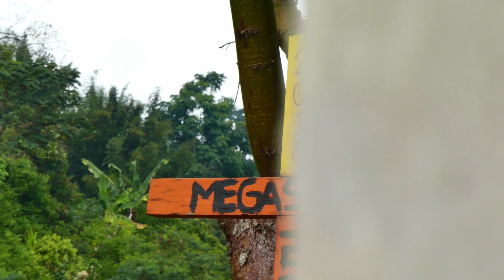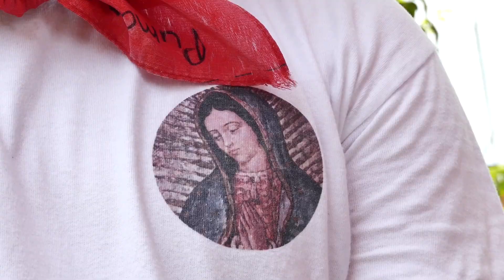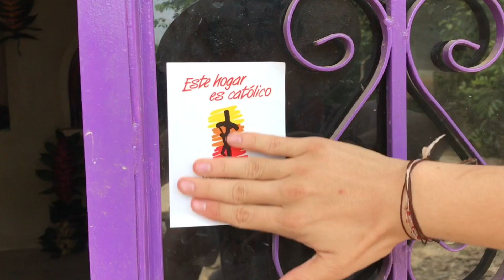MEGAMISIONES 2018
Juventud y familia misionera 2018.
Misiones  desde CDMX hacia Xalcuahuta, Puebla.